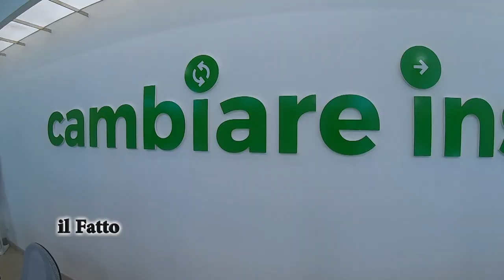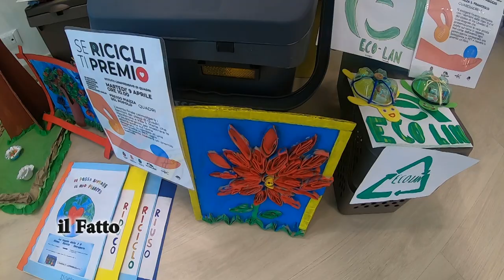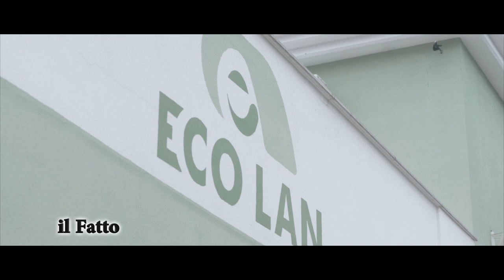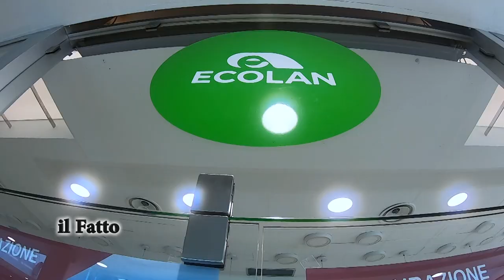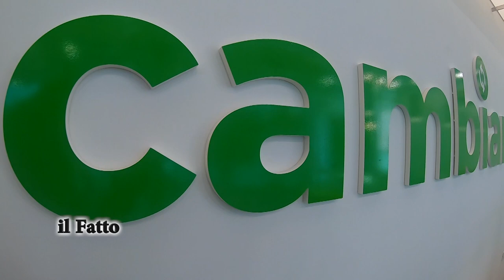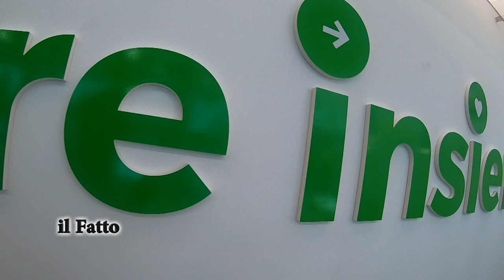IL FATTO - Lanciano: inaugurazione dell'infopoint della Ecolan Spa